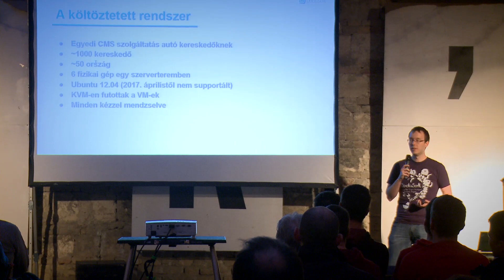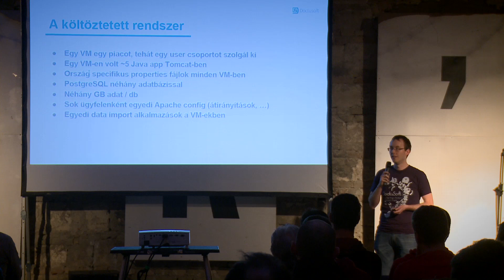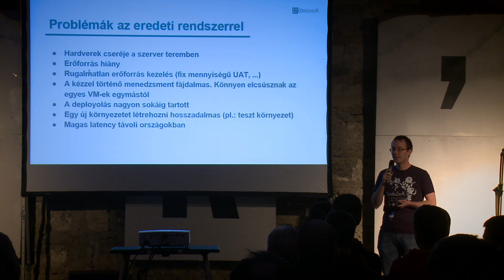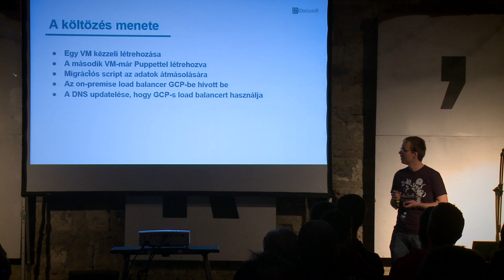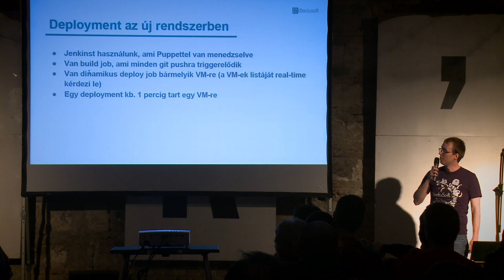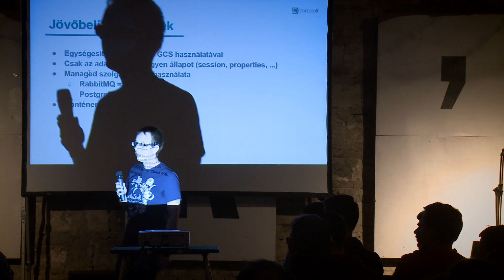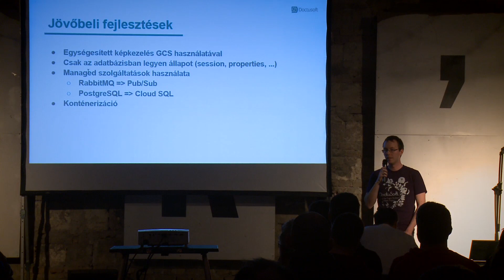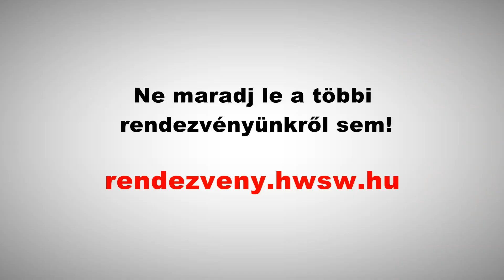Tőzsér Tamás: Virtuális gépek kiesés nélküli költöztetése a Google Cloud Platform-ra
Április 3-án Google Cloud képzést indít a HWSW, a részletekért és a jelentkezéshez kattints a linkre:

Az esettanulmány bemutatja, hogy hogyan költöztettünk webes alkalmazásokat kiszolgáló virtuális gépeket fizikai infrastruktúráról a Google Cloud Platform-ra. Az előadás során Tamás kitér:
- kiesés nélküli költöztetés kihívásaira,
- a projekt során létrehozott Jenkins alapú deployment megoldásra,
- a teszt gépeket percek alatt létrehozó script-ek készítésére,
- a webes kiszolgálás CDN általi felgyorsítására,
- valamint arra, hogy hogyan konténerizálhatóak és futtathatóak Kubernetes-ben az alkalmazások, mint egy következő fejlesztési lépés.